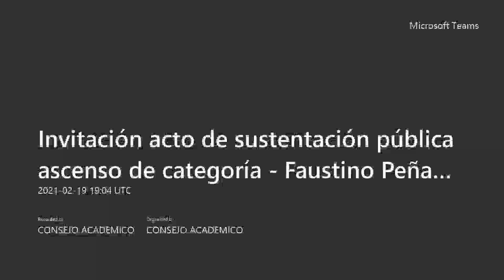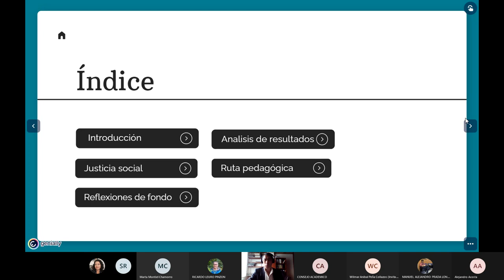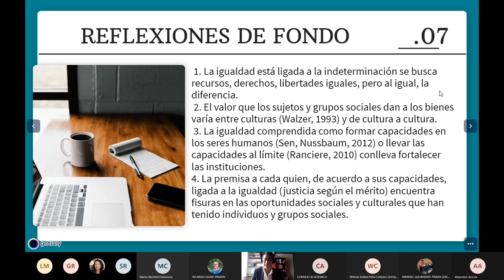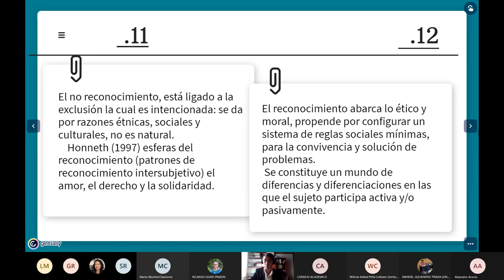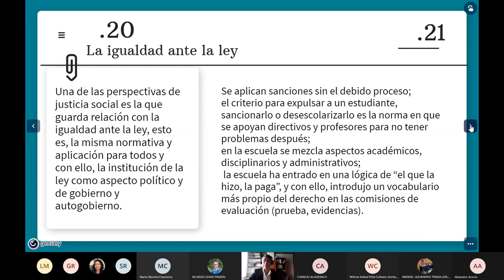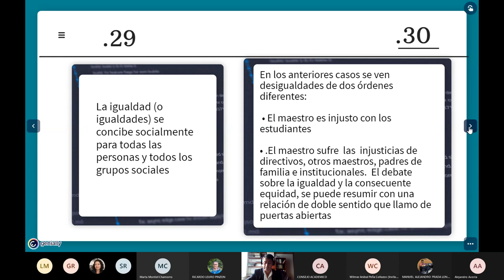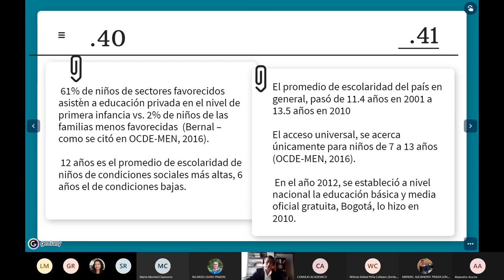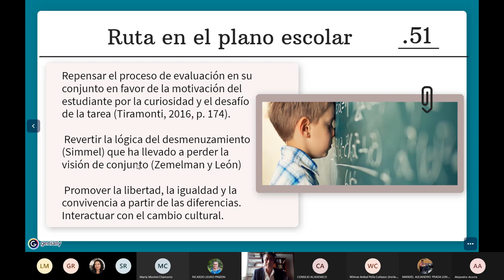Invitación acto de sustentación pública ascenso de categoría Faustino Peña Rodríguez Día del Even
2:00 PM
Faustino Peña Rodríguez  Día del Even
Consejo Académico